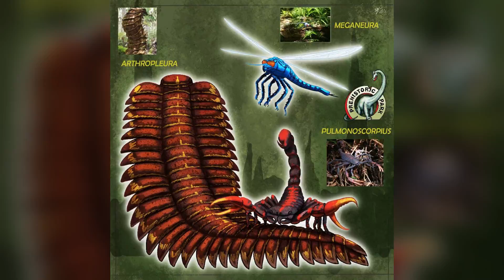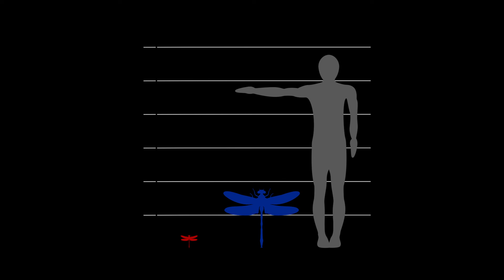How Did Prehistoric Bugs Get so BIG? Dino Times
We go to the insects in this episode of Dino Times as I discuss how prehistoric insects got so big.
-X: Dakotamorgan3